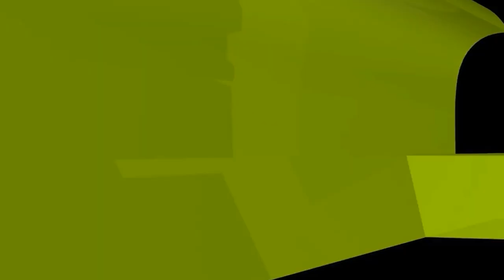সৎ মায়ের প্রতি সন্তানের কর্তব্য কী?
সৎ মায়ের প্রতি সন্তানের কর্তব্য কী? new waz II waj II Sheikh ahmadullah